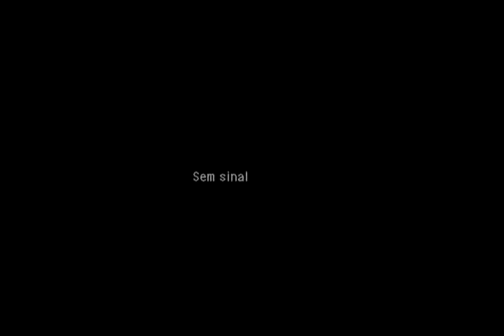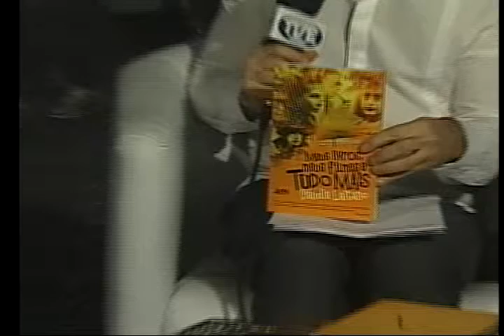Estação Cultura especial Feira do Livro 2012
Estação cultura do dia 02/11/2012, ao vivo da Feira do Livro de Porto Alegre